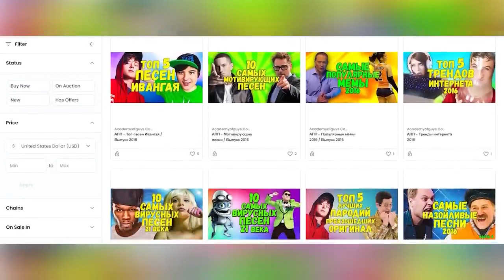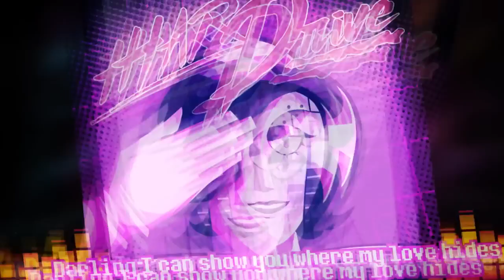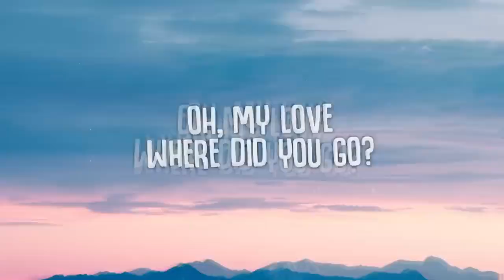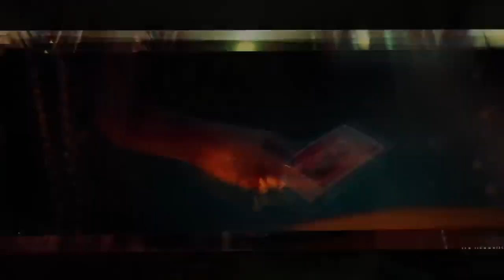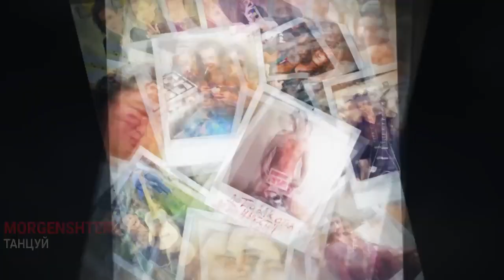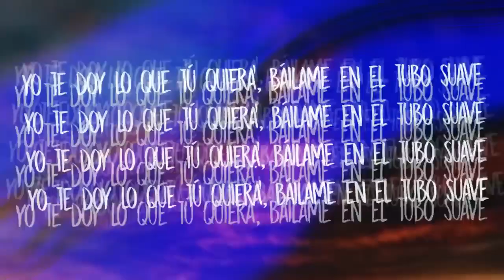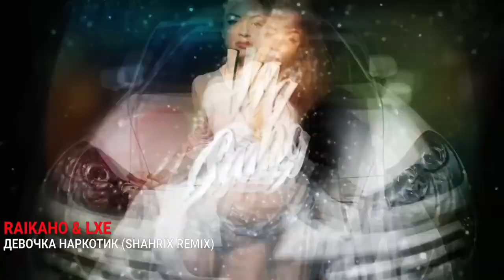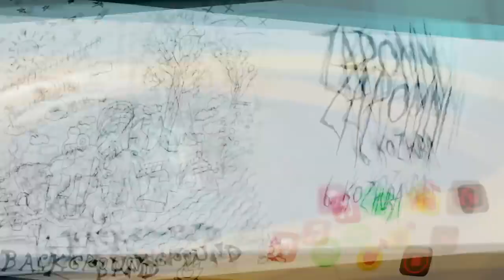ЭТИ ПЕСНИ ИЩУТ ВСЕ ТОП 200 ПЕСЕН SHAZAM МАЙ 2022 МУЗЫКАЛЬНЫЕ НОВИНКИ